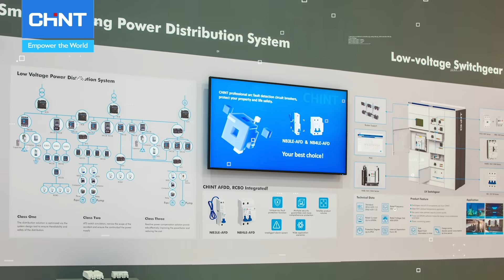CHINT Unlimited in Hannover Messe 2022: A Low-Carbon Future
CHINT has participated in Hannover Messe, which was held in Germany from May 30th to June 2nd, 2022. Many of our subsidiaries and global customers were able to join the event digitally from the Clouds, through a 360-degree immersive live broadcast.

CHINT's EU team showcased their resolve with the theme "Digital Decarbonization for a Green World." The team held 8 technical seminars and uncovered some of CHINT's latest products and solutions, as well as technologies. We look forward to your participation at the next event!